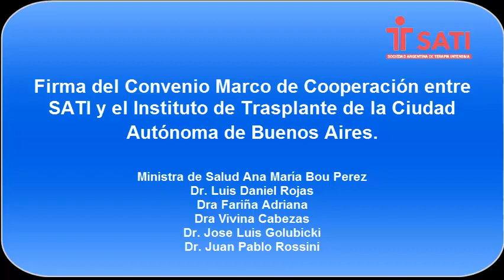JORNADAS DEL INSTITUTO DE TRANSPLANTE C.A.B.A. CON EL DIRECTORIO Y LA MINISTRA DE SALUD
Firma del Convenio Marco de Cooperación entre Sati y el Instituto de Trasplante de la Ciudad Autonoma de Buenos Aires.

Ministra de Salud Ana María Bou Perez
Dr. Luis Daniel Rojas
Dra Fariña Adriana
Dra Vivina Cabezas
Dr. Jose Luis Golubicki
Dr. Juan Pablo Rossini